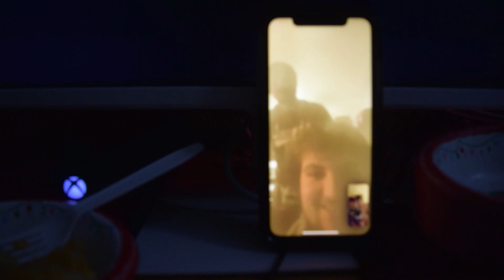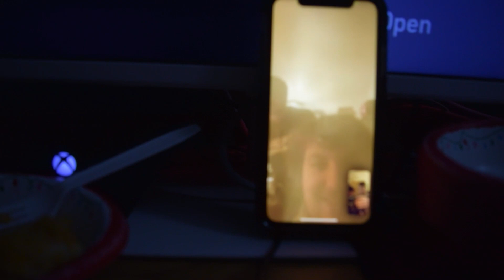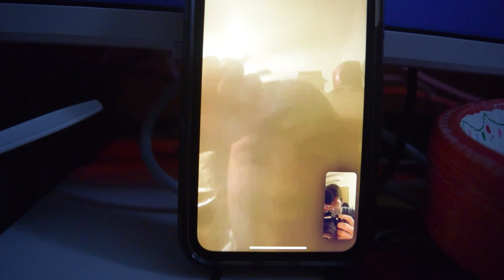It's a Bird, It's a Plane, It's a......Bowling Ball? (WHAC II)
Be Sure to Follow Concordia Bowling!